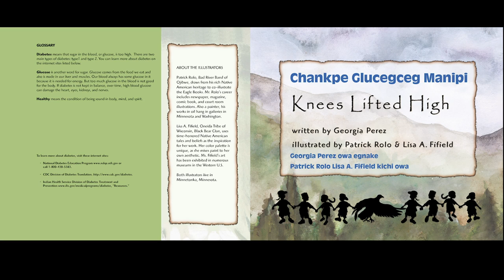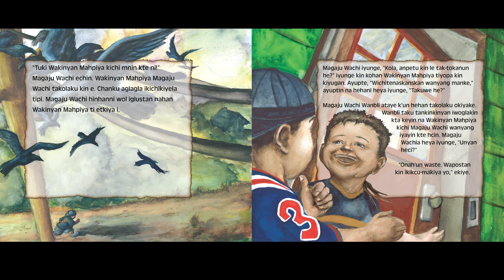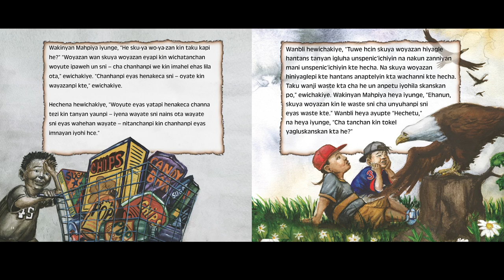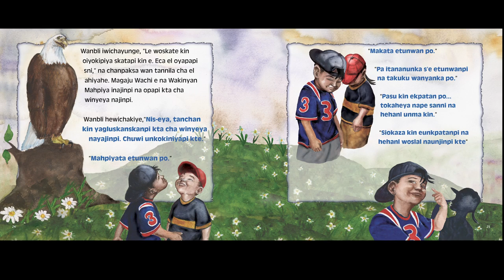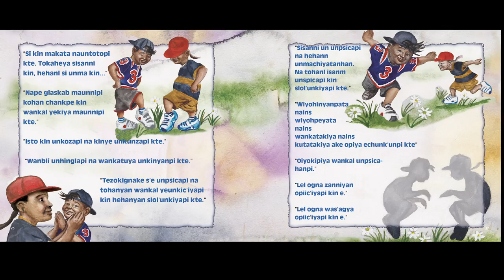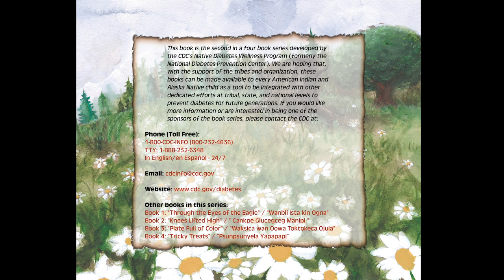Chankpe Glucegceg Manipi: Knees Lifted High - Lakota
The Story of the Eagle Books, Diabetes Prevention Stories for Native American Children. Dakota translation. “Knees LIfted High,” the second story in a four-book set, builds on the health message of the introductory story, “Through the Eyes of the Eagle.” This story gives children fun ideas for active outdoor play.
Georgia Perez owa egnake
Patrick Rolo Lisa A. Fifield kichi owa
For the English version of these books visit the CDC